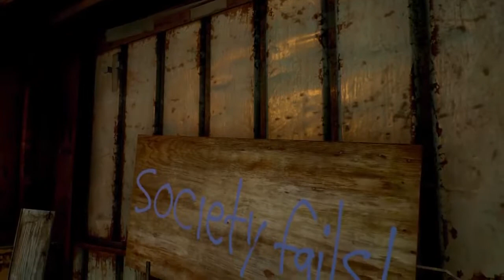DEAD ALLIANCE Official Gameplay Trailer 1080HD